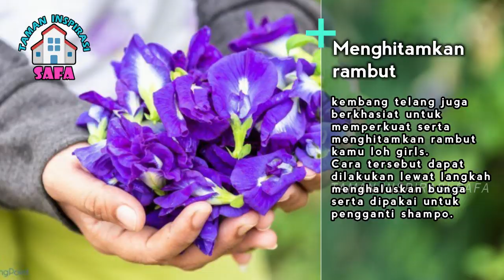# TIS # BISNIS SAMPINGAN BUNGA TELANG IDE BERKEBUN DI LAHAN SEMPIR | TANAMAN HERBAL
Video yang disajikan bermaksud untuk sekedar memberikan informasi. Bila ada konten dalam video yang kurang berkenan, harap menjadi maklum.

Wassalamu'alaikum wr.wb